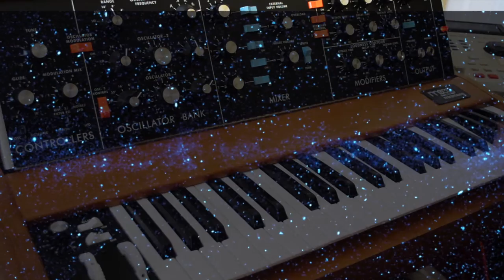Berlin Sequence II - Moog D Reissue, DSI Pro 2, Nord Lead 2x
More of the Moog Model D reissue this week. While I have owned the Moog Source for over 10 years there is something about the big switches and wooden case of the D that has an allure like no other synth (at least for me).

People either love a hate 70's sequencer style Berlin electronica. Some people feel it was a moment in time that should be left alone, or that any Berlin style music is just uncreative and ripping off those that came before. To be honest, I enjoy an endless sequence pulsing with washes of noise and sounds from other places.  My Berlin style track on the JU-06 has been very popular so for everyone that enjoyed that one hopefully this will continue to please :D